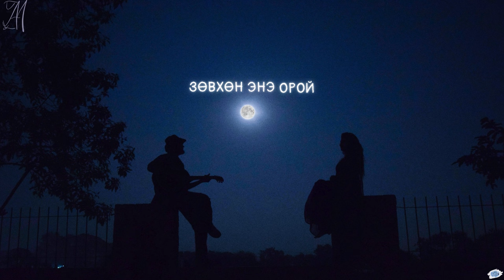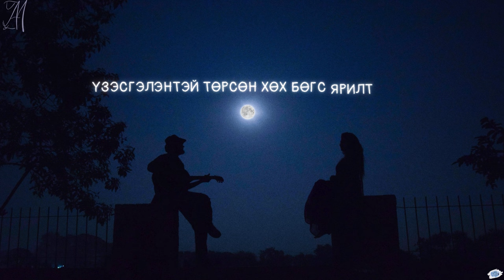Locenn ~ CHI NADTAI /lyrics/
Artist: Locenn
Song: Chi nadtai